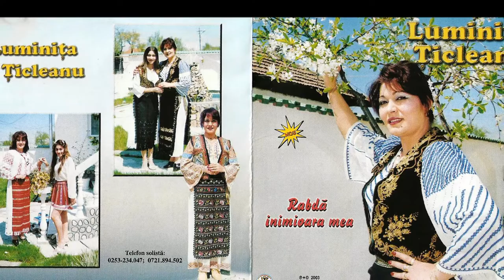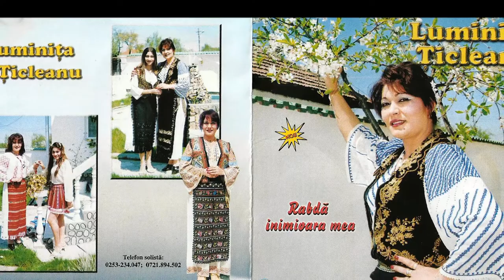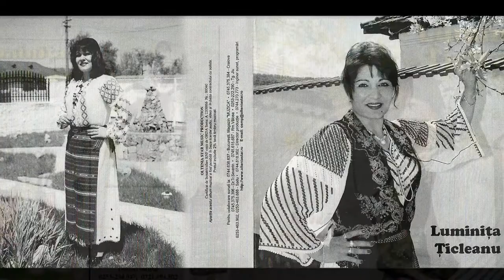Luminița Țicleanu-Multe nopți și zile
Producator - GS Music.